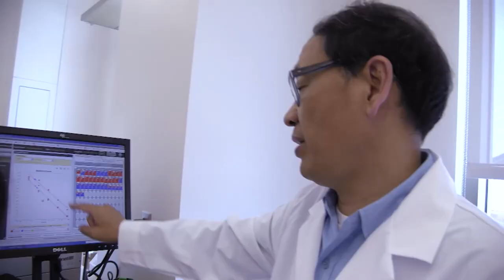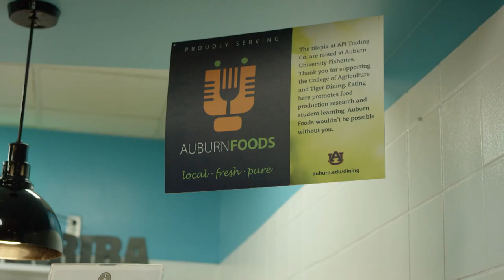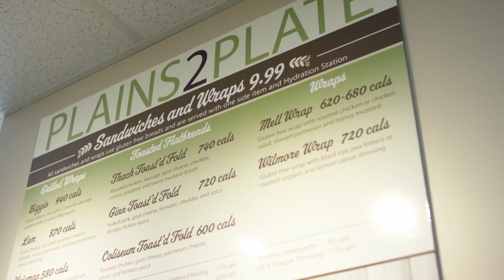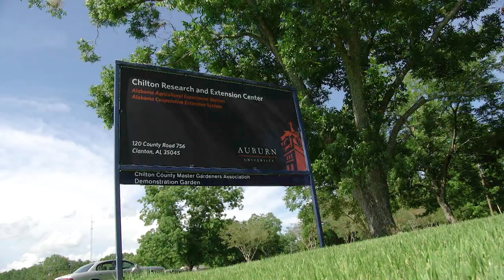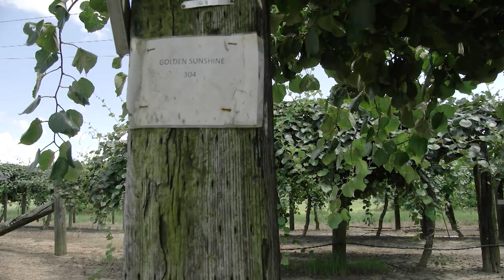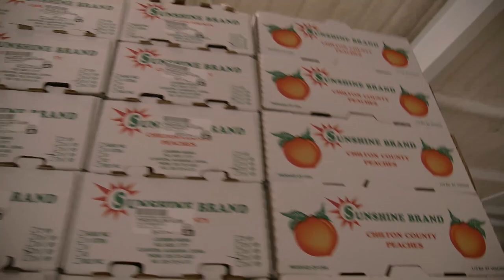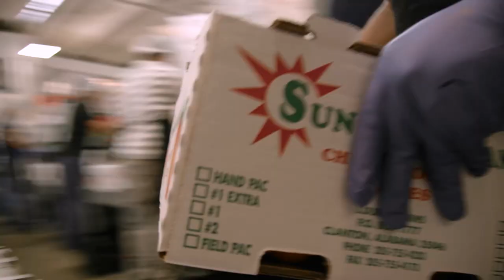"Spotlight on Agriculture," Episode 3 — Alabama Public Television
"Spotlight on Agriculture" is a documentary series by Alabama Public Television highlighting agricultural research and extension programs at Auburn University. Episode three focuses on Auburn programs to advance the peanut industry, aquaponic and hydroponic growing systems, and a variety of Alabama specialty crops.